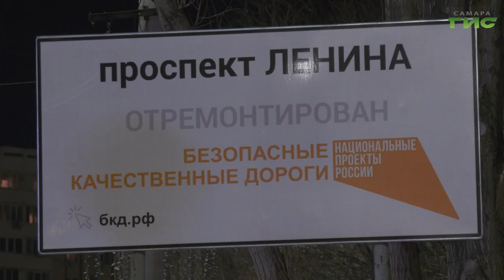В Самаре вывозят снег с дорог, отремонтированных по нацпроекту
На проспекте Ленина расчистили трамвайные пути от снега. Для работ задействовали 6 единиц техники, в том числе лаповый погрузчик. За процессом наблюдала наша съемочная группа.